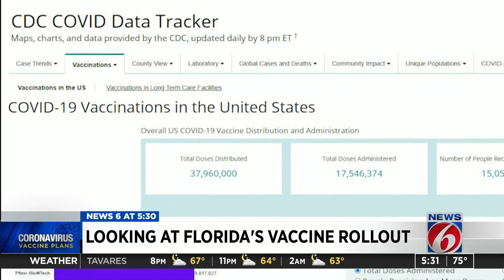How does Florida’s vaccine rollout compare to the rest of the country?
Gov. Ron DeSantis praised the state’s vaccine rollout plan during a news conference in South Florida.